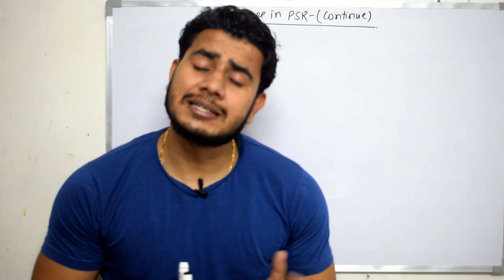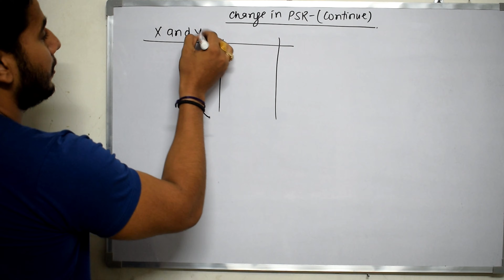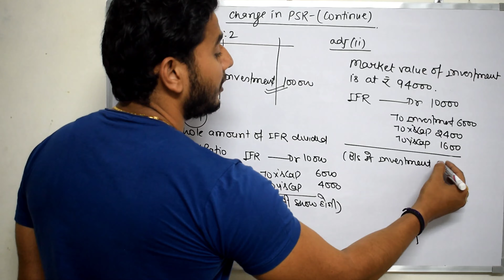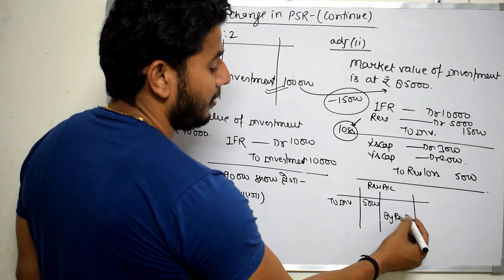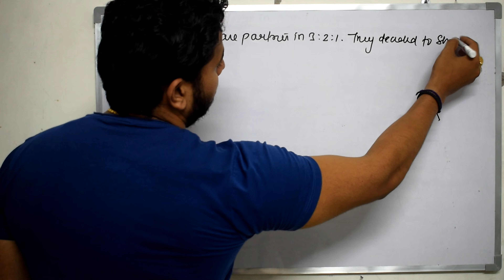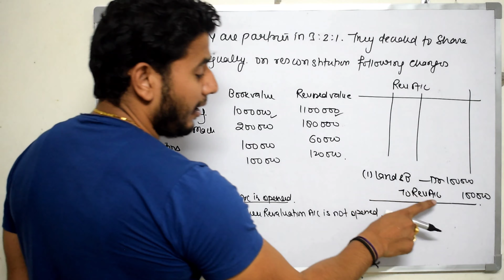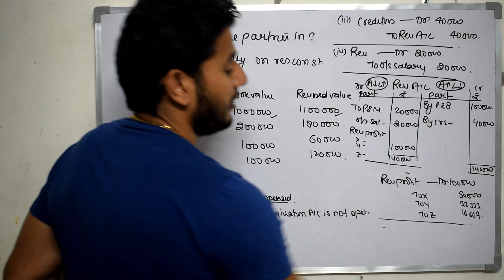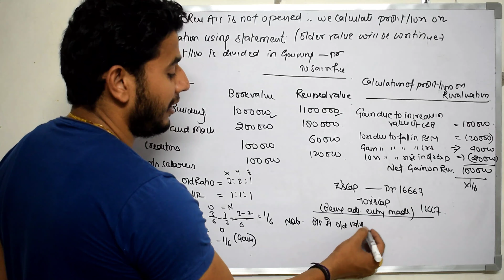Change in PSR part-5 revaluation